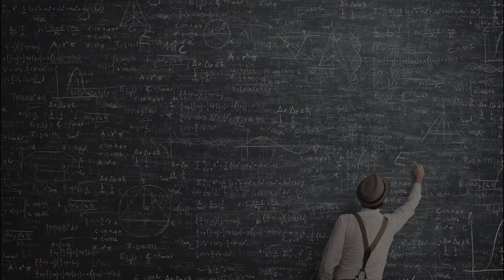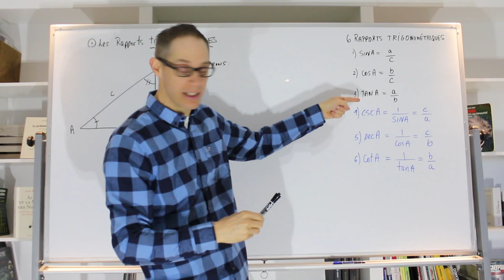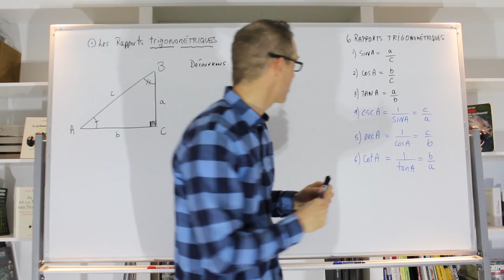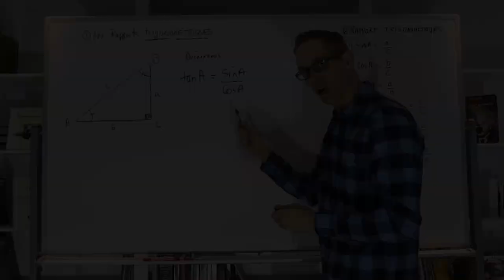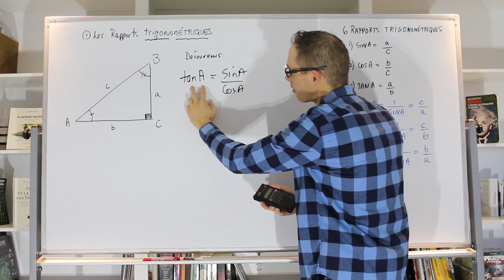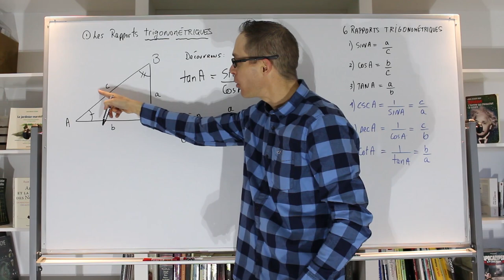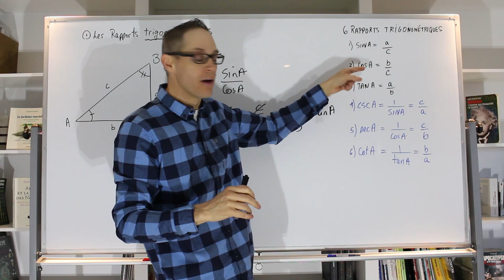1- Les 6 rapports trigonométriques: Fonctions trigonométriques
Dans cette capsule, vous aller découvrir qu'il n'existe pas seulement trois rapports trigonométriques : sinus, cosinus et tangente. En fait, il existe 6 rapports trigonométriques. Voici les trois derniers: cosécante (csc), sécante (sec) et cotangente (cot).

Cette partie est relativement simple. Le clou de cette capsule est la découverte d'une chose étonnante concernant TANGENTE. Vous n'allez pas en revenir!

Bonne écoute